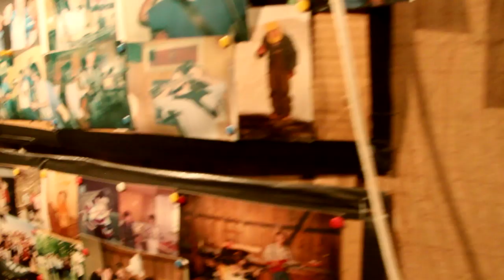Door County Living